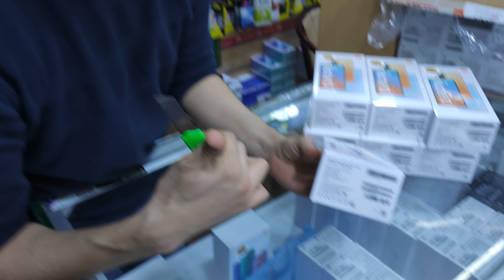هذا هو ثمن Note 10 Pro فالسوق المغربي حذاري ينصبو عليك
مرحبا بكم نحن في خدمتكم بكل سرور
التوصيل متوفر لجميع المدن🛵ِ
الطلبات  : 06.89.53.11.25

العنوان: اقامة جوهرة سيدي مومن الدار البيضاء
الموقع على الخريطة: